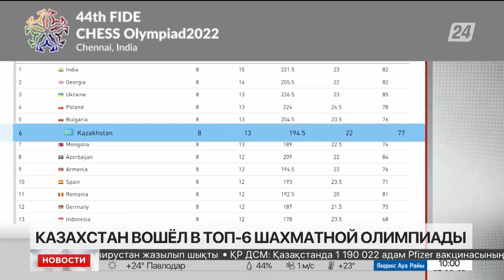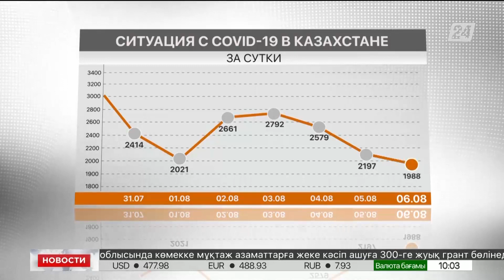Выпуск новостей 10:00 от 07.08.2022